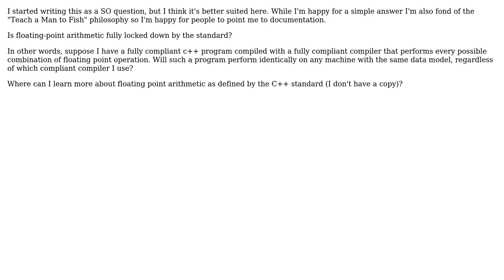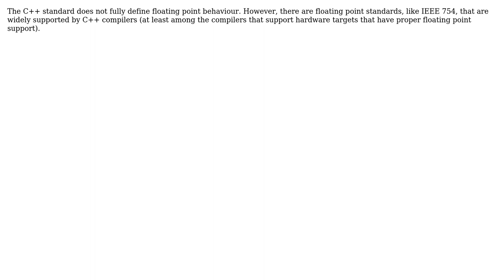Software Engineering: Is the behaviour of floating-point arithmetic defined by the c++ standard?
With thanks & praise to God, and with thanks to the many people who have made this project possible! | Content (except music & images) licensed under CC BY-SA | Music | Images & others | With thanks to user quant user Gort the Robot user Bart van Ingen Schenau and the Stack Exchange Network Trademarks are property of their respective owners. You are responsible for your own actions.